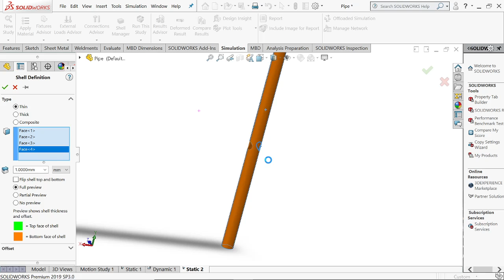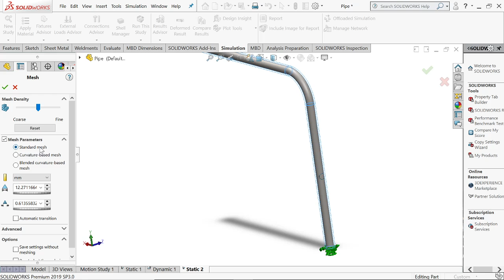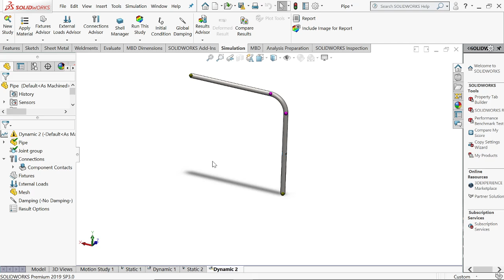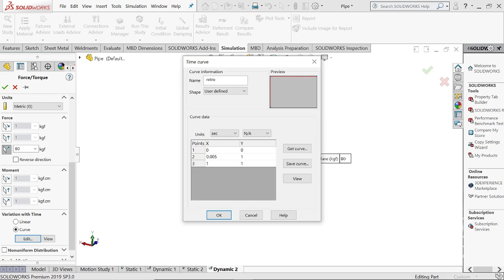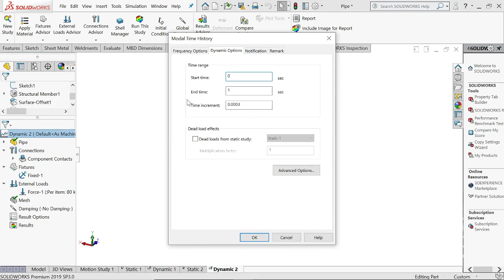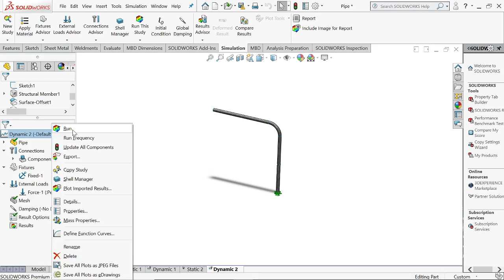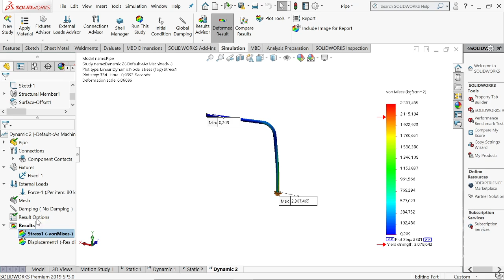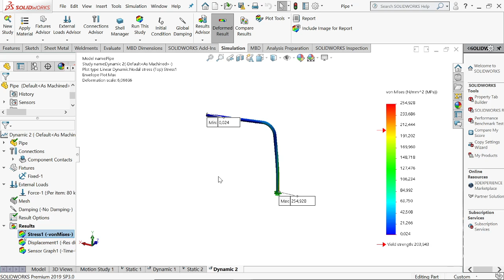FEA, Dynamic Analysis